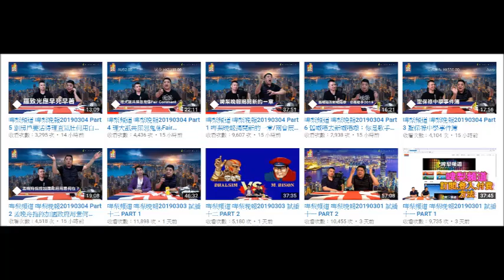20190304 啤梨晚報撚屌馬健賢Barry Ma鳩台啟播就因為侵權被cut廣告。本頻道群組有原片睇